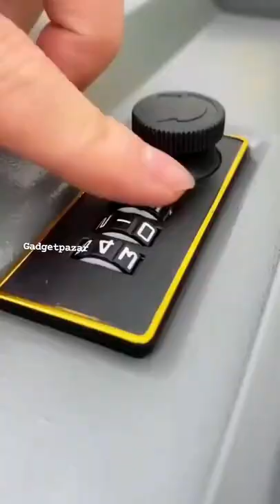coffre fort livre 📖 safe-deposit box book 📖